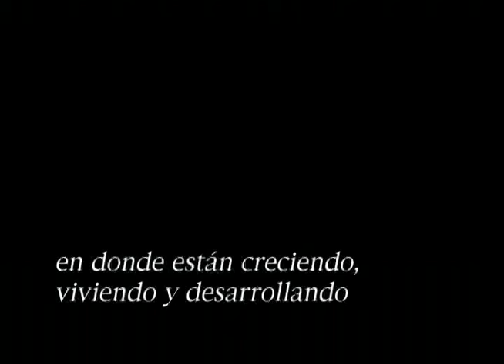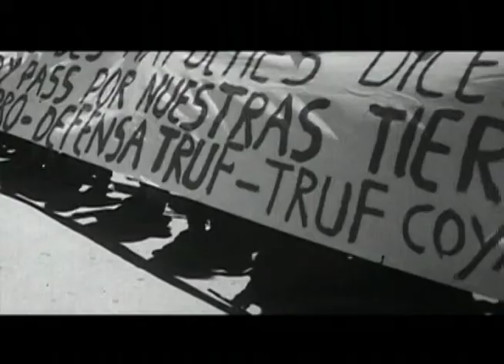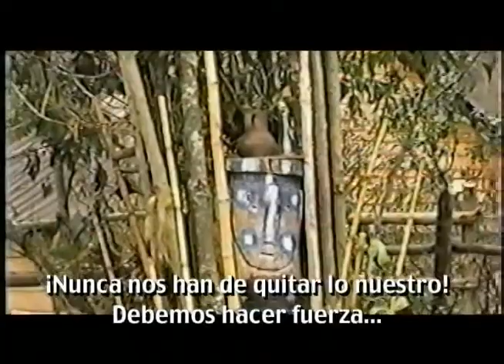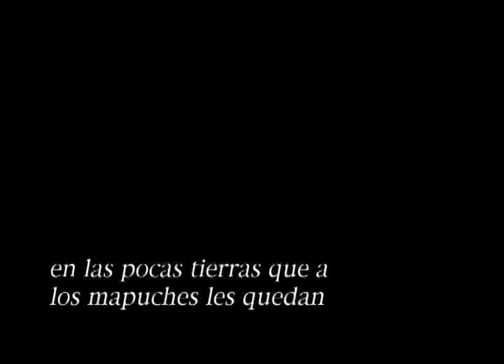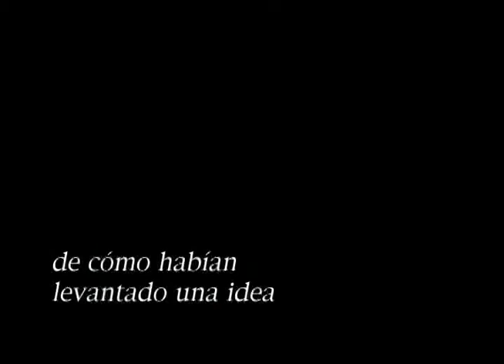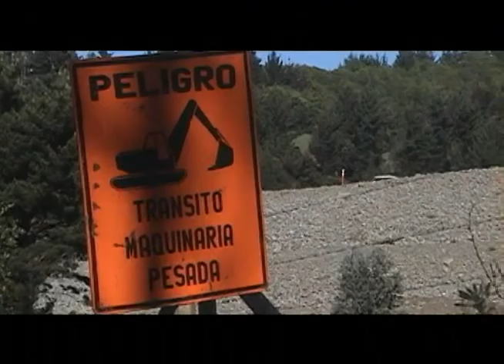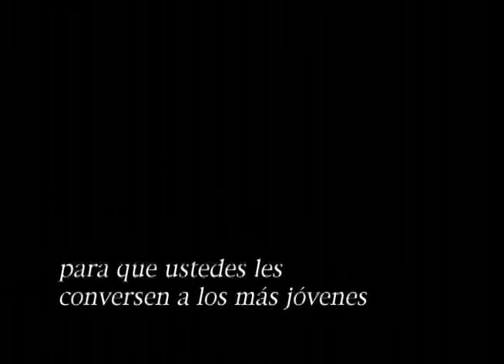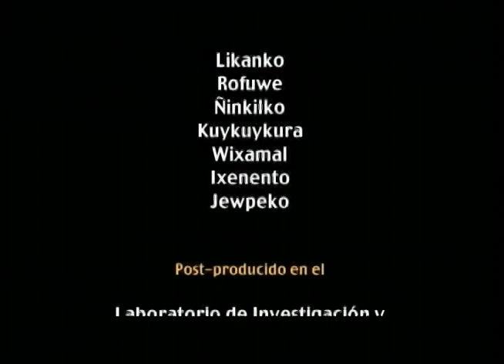By pass Temuco Ta iñ newentumun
La construcción de carretera de alta velocidad en la ciudad
de Temuco (sur de Chile) y sus efectos sobre comunidades
mapuches. Un reflejo del dilema modernidad-desarrollo
versus el costo cultural. Este documental indaga en los
significados del espacio simbólico y la tierra para las
comunidades mapuche afectadas por este proyecto vial.
Realización Esteban Villarroel. Producción Fondo Matta, Museo Chileno de Arte Precolombino. 2001